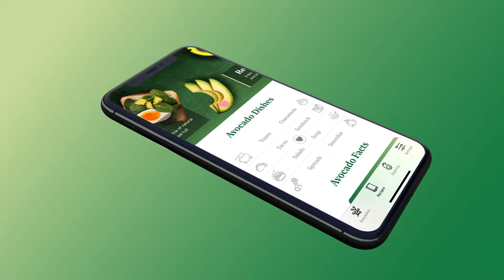Learn how to develop a modern UI for an iOS mobile app - Beginner guide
1. SwiftData Masterclass ♥️

2. SwiftUI Masterclass ♥️

3. Credo Academy ♥️ WELCOME25

. Learn how to develop a modern UI for an iOS mobile app in Xcode editor.